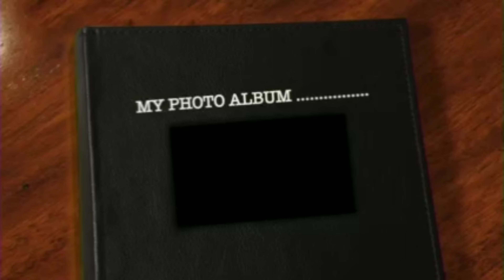MY PHOTO ALBUM 🎥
So guys , these are the pictures that I captured long ago I wanted to show these pictures in a video form Thankyou .

' Siri vennela Potluri ' .